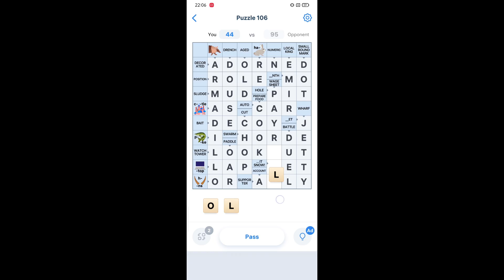Crossword Master Level 106 Answers | Crossword Master Puzzle 106